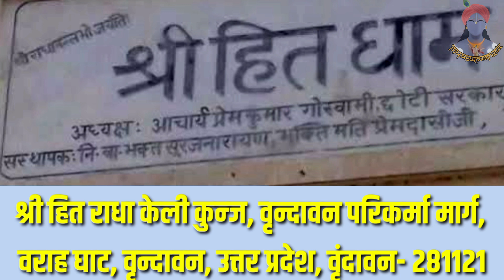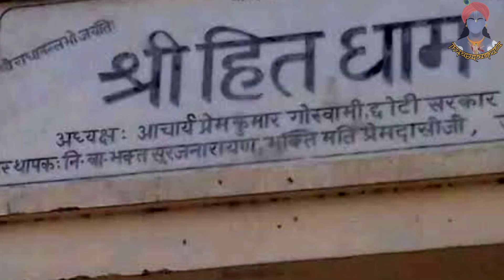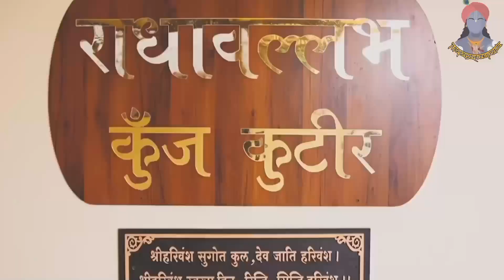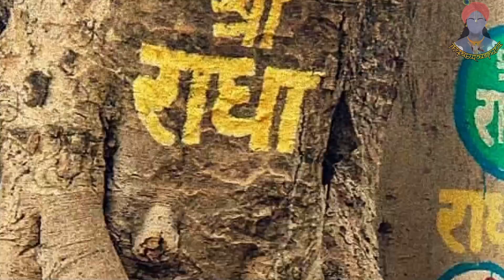वृंदावन जाकर कैसे मिल सकते है प्रेमानंद महाराज से? एकांतिक वार्तालाप का टोकन कैसे प्राप्त करे?।TFI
aniruddhacharya ji maharaj bhakt charitra by aniruddhacharya ji maharaj
भक्त चरित्र कथा
भक्त चरित्रावली

सच्ची कहानी भक्त शिरोमणि करमैती बाई का अद्भुत चरित्र | Shri Hit Premanand Govind Sharan Maharaj ji

Sadhan Path
Shri Hit Radha Kirpa
Bhajan Marg
Premanand Maharaj Ji Ki Baatein
Premanand Maharaj ji ki video Lagao
Hit Ambarish
aniruddhacharya ji ki katha kahani
shri hit ambrish ji maharaj
premanand maharaj ji ke pravachan
shri hit premanand govind sharan ji maharaj ke satsang
shri hit premanand govind sharan ji maharaj brahmacharya
shri hit premanand govind sharan ji maharaj ekantik vartalap
shri hit premanand govind sharan ji maharaj radha naam kirtan
shri hit premanand govind sharan ji maharaj old video